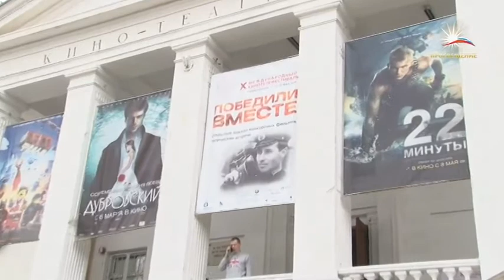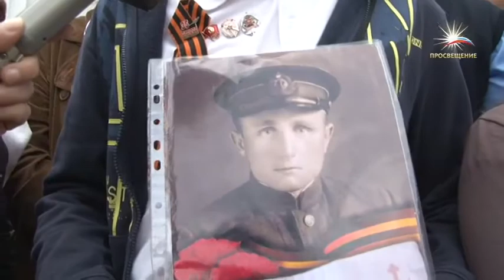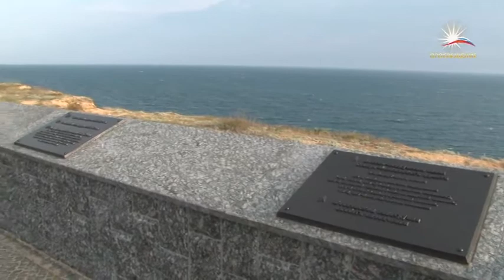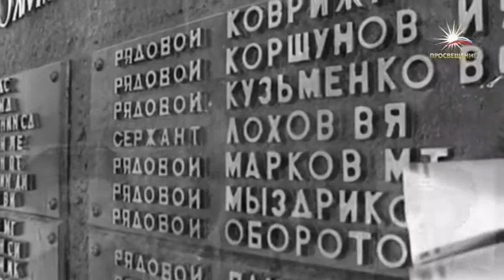Фестиваль "Победили вместе" в Севастополе /телеканал ПРОСВЕЩЕНИЕ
Фестиваль "Победили вместе" традиционно проводится в городе-герое Севастополе с 2005 года, - это единственный на Евразийском пространстве международный фестиваль, который призывает государства СНГ не забывать о подвиге его народов во Второй мировой войне.